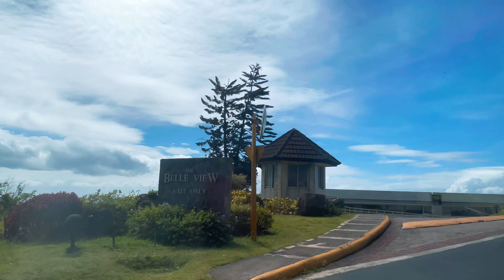For Sale - 524 sqm. Lot in Tagaytay Highlands @ Aspen Hills - Php 18,000,000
FOR SALE ⛰

524 sqm lot @ Aspen Hills ,Tagaytay Highlands
W/ Club Bundle Membership
Php 18,000,000

RES Dexter Dela Peña
PRC # 0007537
DHSUD# 003784